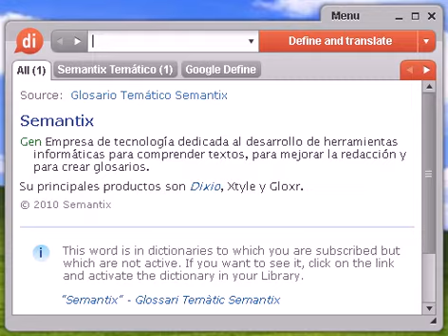Definición de fructosa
fructosa, diccionario, definición, significado, español, castellano, dixio